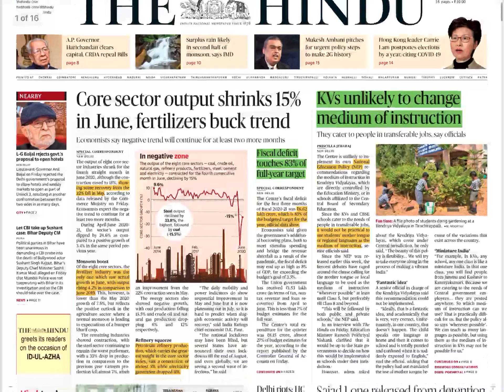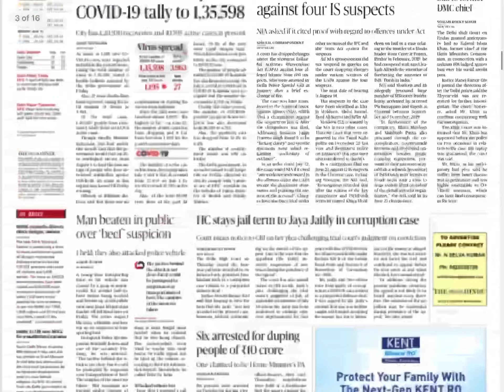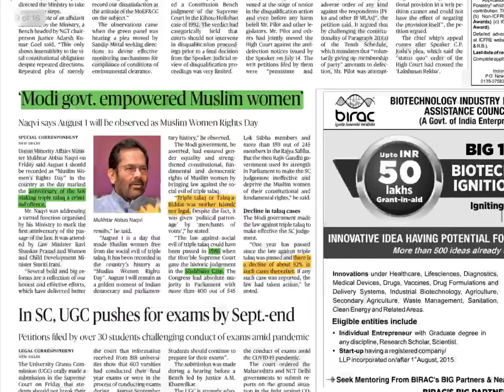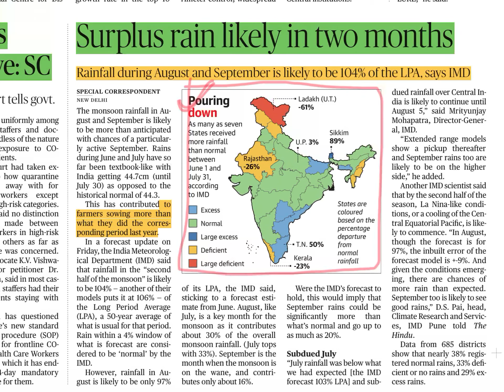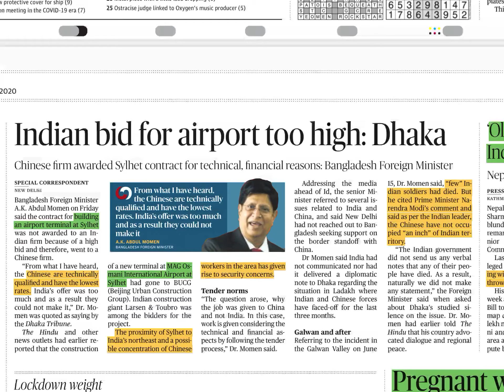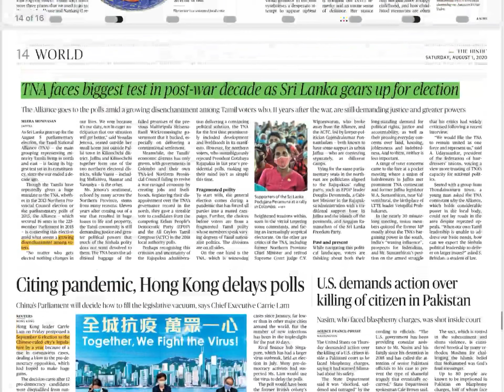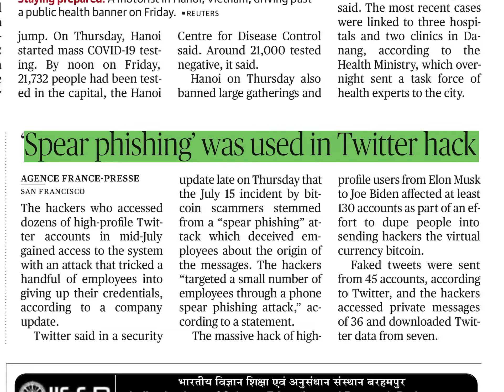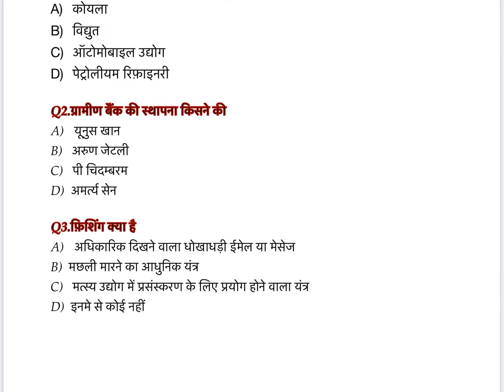The Hindu Newspaper Discussion 01 AUGUST 2020